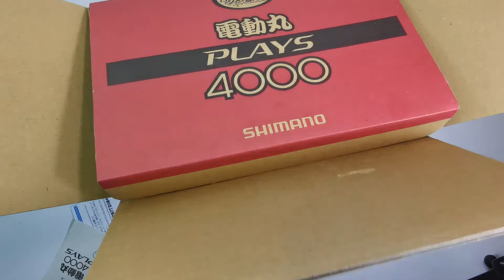Shimano Dendou Maru Plays 4000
✅Shopee link✅

🔸 RM1750
🔸 Used Item
🔸 Good Condition

🔸Spec🔸
✅Line capacity =(PE) #8-800m, #10-670m, #12-530m
✅Speed Control = (31 Speed control)
✅Winding speed = 170m/min
✅Gear Ratio = 3.2:1
✅Weight = 1230g
✅DC 12V